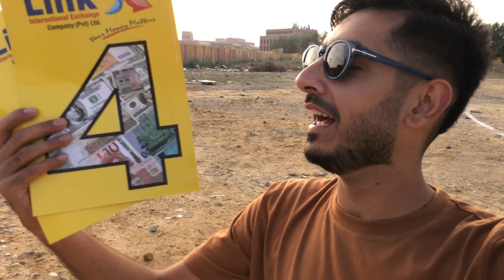Karachi king hargaya yar / bhut tafree kiya 😂 / natinonal stadium gae Psl dehkne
Hum gae Psl match dehkne Karachi vs Quetta ka bhut enjoy kiya bhut Acha match howa ta

AGR Ap logh 1k likes karwadoge to pir hum jaenge

Psl match
National stadium
Karachi vs Quetta